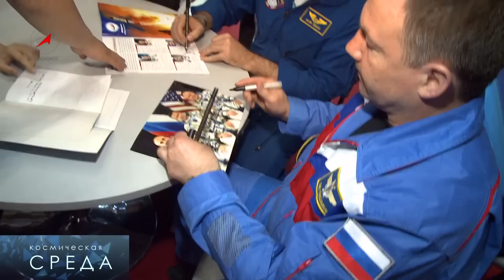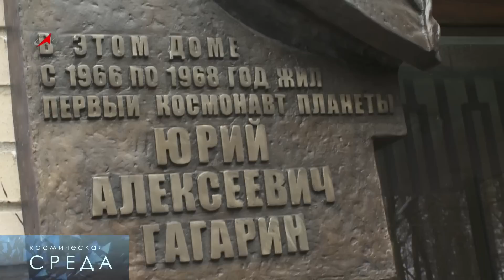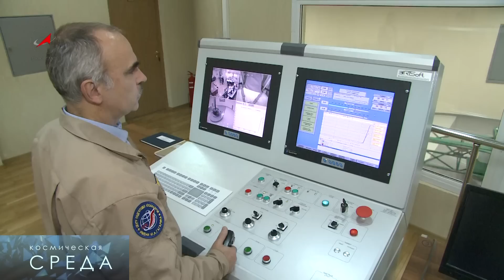Космическая среда от 4 марта 2015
Выпуск 94. В программе 4 марта 2015 года:
- Новости Байконура: «Экспресс АМ8»
- Крым космический
- Солнечное затмение марта
- Одной строкой: Второй пуск Ангары, Закат на Марсе, Новое покрытие для иллюминаторов
- Посадка космонавтов
- Астрофотография недели: Комета Лавджоя, Квебек и парад планет, Облако над Мадейрой, Смерч на Марсе
- Знаете ли Вы: Первое путешествие на Луну
- Хронограф: Ю.В. Лончакову - 50
- ЦПК -  памяти Гагарина
- Анонс программы «Космонавтика» на 7 марта 2015г.